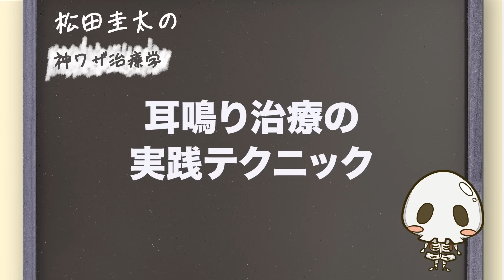【9割以上の治療家が知らない】耳鳴り治療の重要さと驚愕の治療テクニックを徹底解説！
今回の動画は、耳鳴り治療についてお話ししました！

👇治療家の方はこちら「腰痛治療マニュアルBOOK」

👇PTC(疼痛治療カレッジ)の詳細はこちら